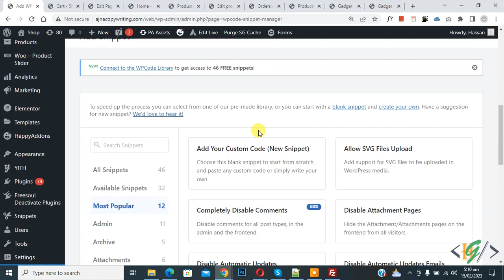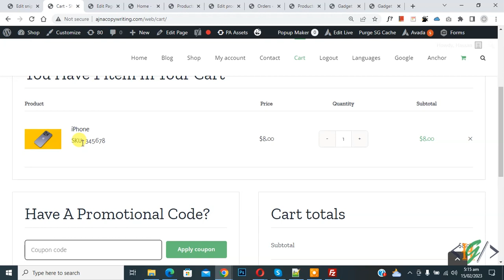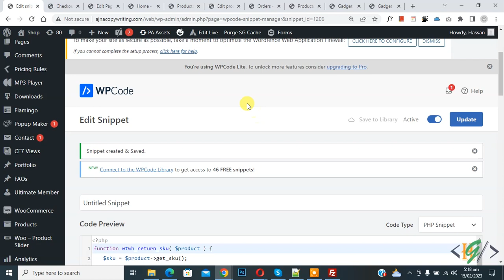How to Display SKU Below Product Names in Cart, Checkout, Order, Email in WooCommerce WordPress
In this woocommerce tutorial for beginners you will learn how to show / add stock keeping unit under product item / name in cart, checkout, order page and also show in emails received by customer using custom php code in wordpress website.